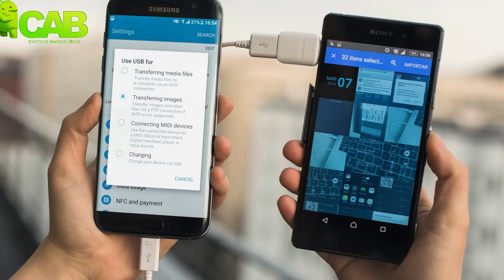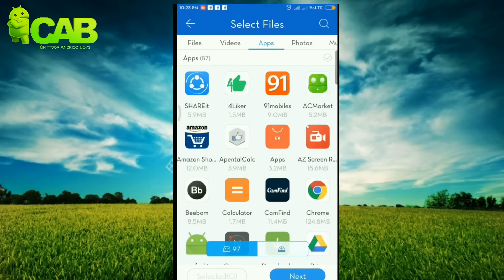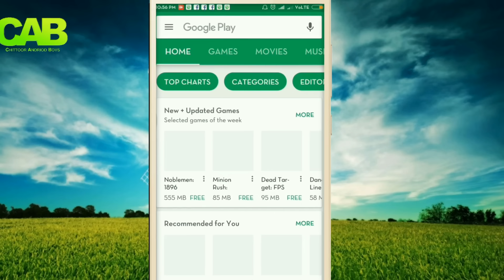Amazing New trick | See Your Girlfriend Personal Data in Android Phone | telugu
Hai Friends

In This Video I'm going to show you How To Protect your Personal Data in Phone

New trick to protect  ur Personal Data in  phone